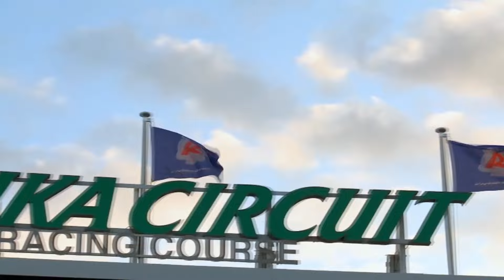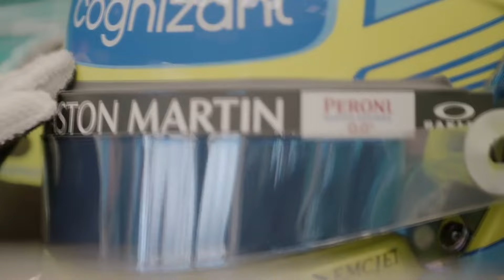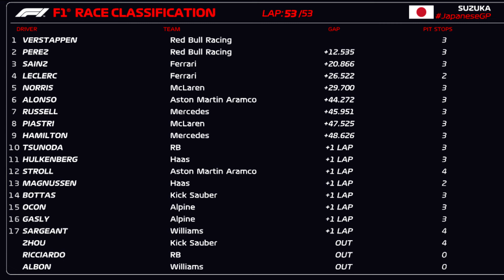ИТОГИ ГРАН-ПРИ ЯПОНИИ 2024 | ФОРМУЛА-1 НА ТРАССЕ СУЗУКА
Итоги гонки Гран-при Японии 2024 Формула-1 на трассе Сузука: Ферстаппен - Перес - Сайнс. Авария Риккардо и Албона